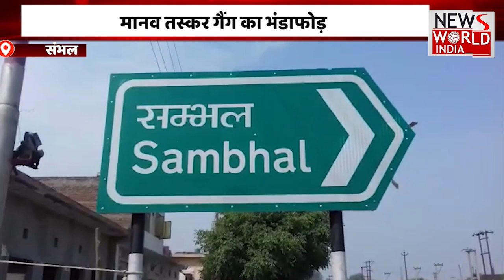NEWS WORLD INDIA ने Launch किया AI Anchor | AI Nishpaksh | Artificial intelligence